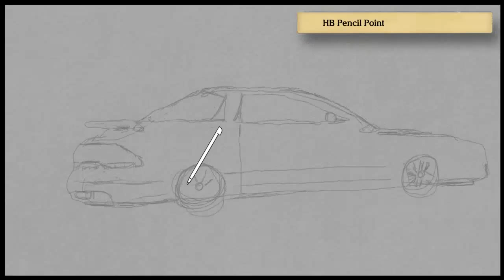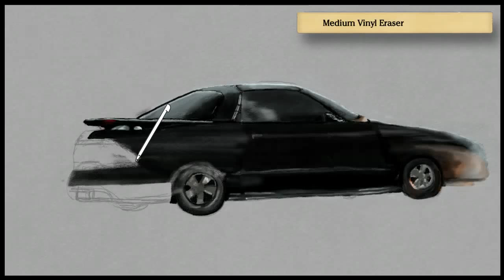Art Academy: Home Studio - Drawing Car